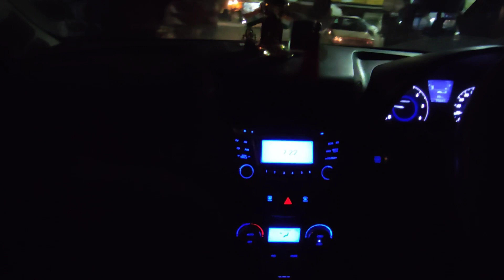Love Mashup 🎵 | Night Car Driving WhatsApp Status | Verna Car Status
🙏🙏Hello Friends🙏🙏

● Thanks.
Anish Bhardwaj